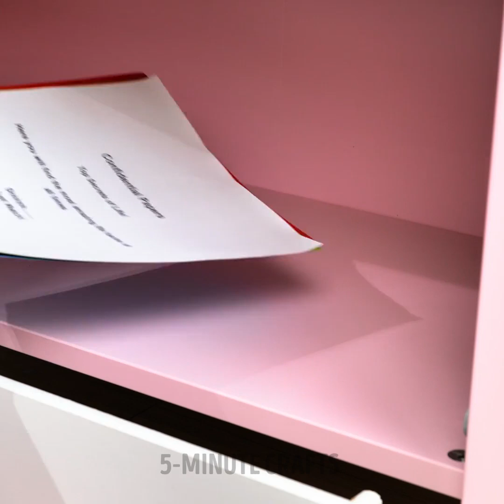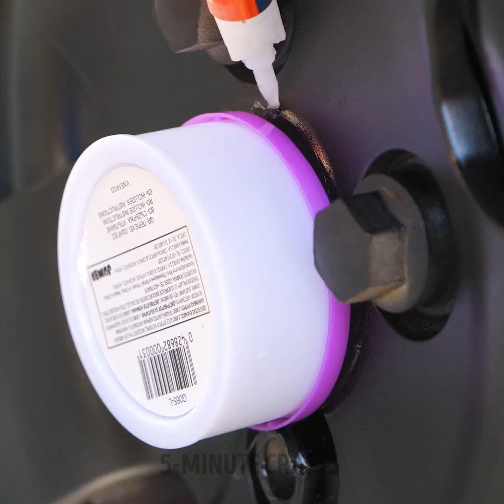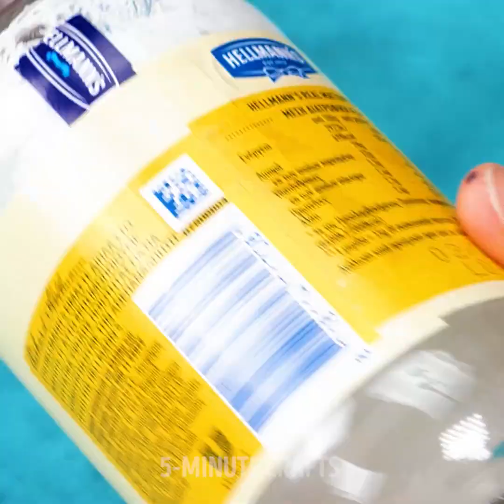Surprising Hiding Places at your home and anywhere around you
TIMESTAMPS:

3:20 How to hide your documents in the hotel room
5:46 Period hack
8:17 Kitchen hack
12:33 How to hide money in books